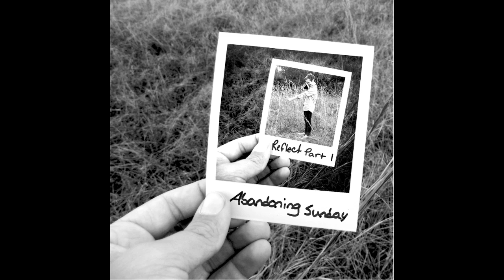Example A (Acoustic) - Abandoning Sunday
Example A (Acoustic) by Abandoning Sunday. Enjoy!

Abandoningsunday.com
Facebook.com/abandoningsunday
Twitter.com/abandonsunday
Purevolume.com/abandoningsunday